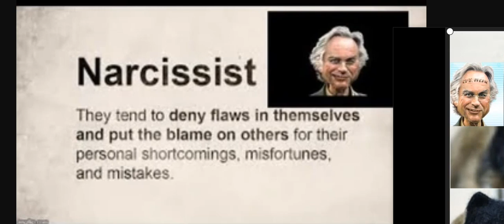Darth Dawkins Soundboard Remix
Darth Dawkins soundboard remix. Audio only. A remix of Darth Dawkins soundboard clips.

Darwins Deity aka Dunkin Atheism aka Darth Dawkins also known as "DD" Christian Presuppositionalist who has been debating atheists online since 2012. He is infamous in the Great Debate Community and is becoming increasingly popular on Youtube and Discord.

Godless Discord is a ghetto atheist debate community that switches between arguing about philosophy and fighting about petty drama between users. Don't join if you find crazy Discord servers distasteful

Funny remix of audio clip of Darth from Discord and podcasts